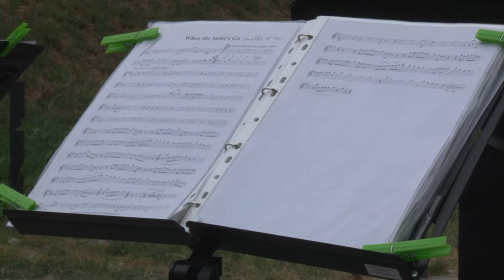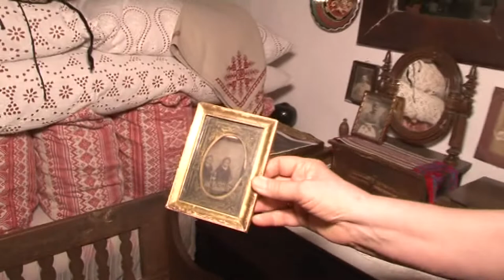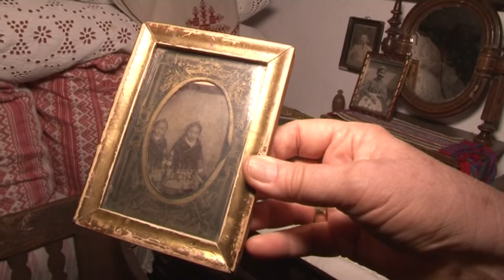Kultúrszoba - kulturális magazin 20200514